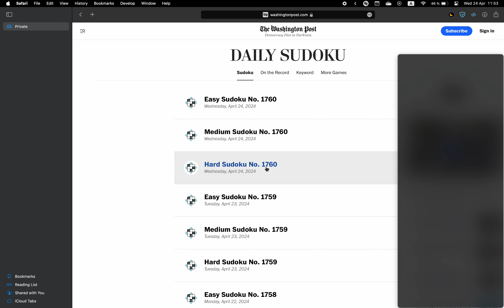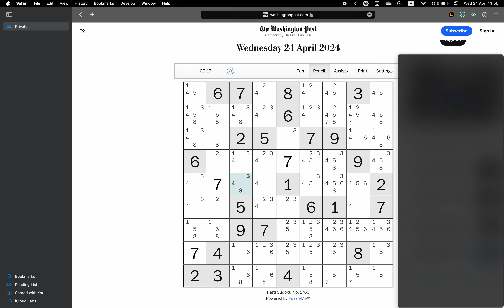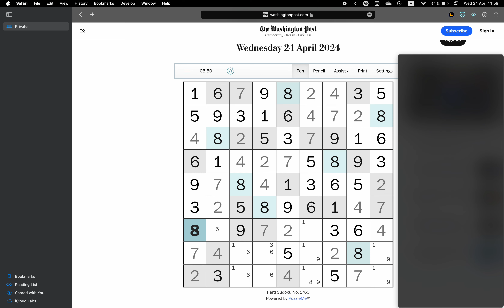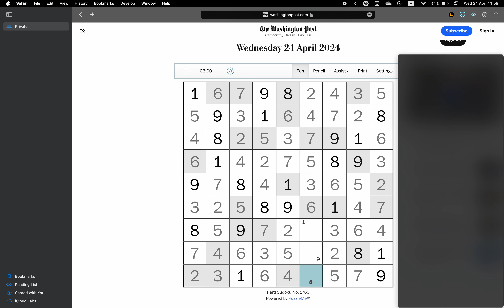Washington Post Sudoku ✦ April 24, 2024 ✦ Hard